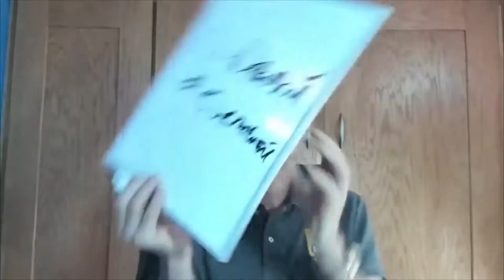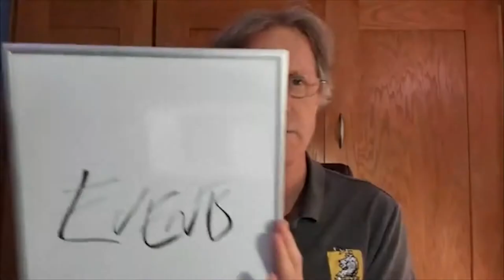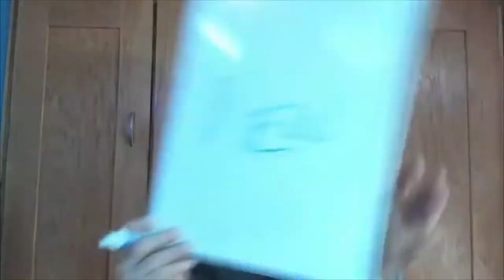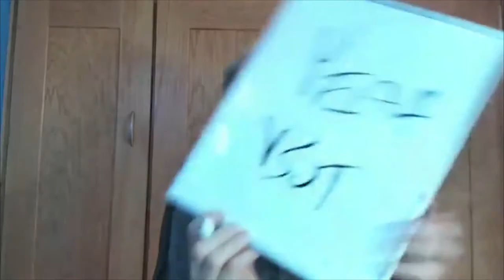EPISODE 438 - 5 Signs You Are Co-Dependent in Your Business: Building a Team From Power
Here is what you will learn in this episode:

1. Building a team from force
2. Sign #1: You say YES to everyone
3. Sign #2: You make excuses or compensate for teammates’ lack of commitment
4. Sign #3: You enroll people for your teammates
5. Sign #4: You feel responsible for your teammates’ pain or struggle
6. Sign #5: Your relationships with your teammates is controlling
7. Building a team from power